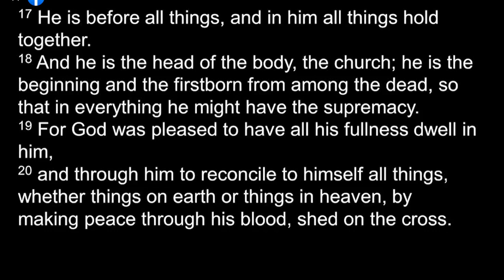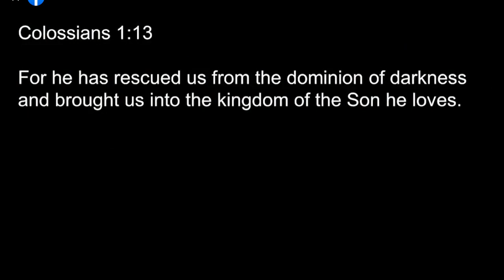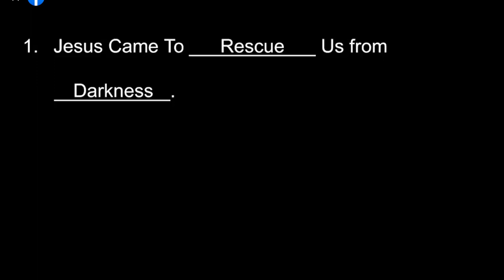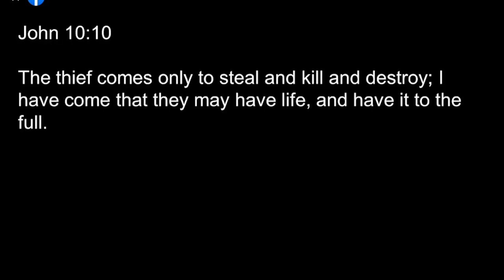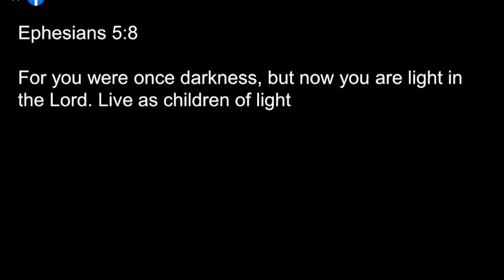2023 08 20 SermonOnly